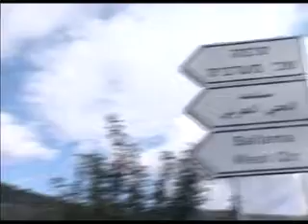עזמי סועאיד מהכפר הבדואי סלאמה מתמודד על ראשות משגב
רק בשבוע שעבר הצטרף למירוץ במועצה האזורית משגב מתמודד מפתיע, עזמי סועייד מהכפר הבדואי סלאמה. סוועייד הצעיר מאמין שהתקווה לשיפור במצב הבדואים טמונה בבחירת בן העדה. גם לתושבים היהודים יש לו לדבריו מה להציע.אביב עזוז כתבינו שוחח איתו הבוקר.